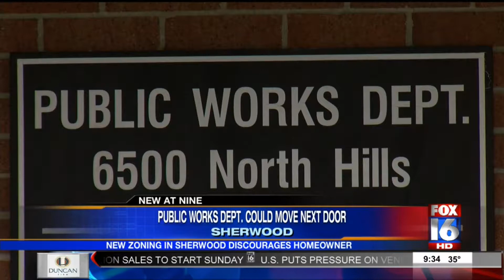Sherwood homeowner fears Public Works Dept. will move in next door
The lot right next to the Browns' home is owned by the city. This week, Sherwood's planning commission voted to recommend that area be re-zoned from residential to industrial.